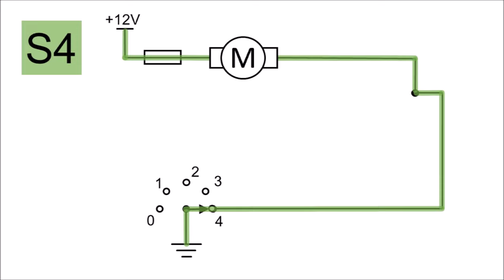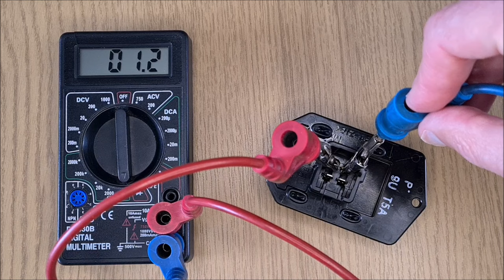Fan blower motor resistor - test.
Fan blower motor resistor - test. PF-Z10 Used in Honda, Toyota, Subaru...
Usually the broken resistor has a break in electrical circut. If you don't have a multimeter you can check for a gap between A and D with another tester or with a battery and bulb.